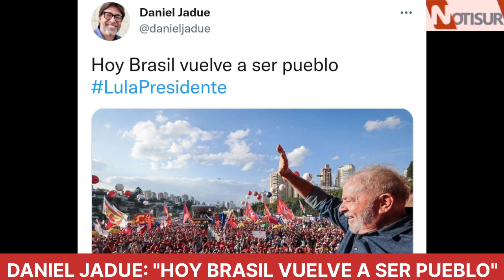Daniel Jadue: "Hoy Brasil vuelve a ser pueblo"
Jadue.